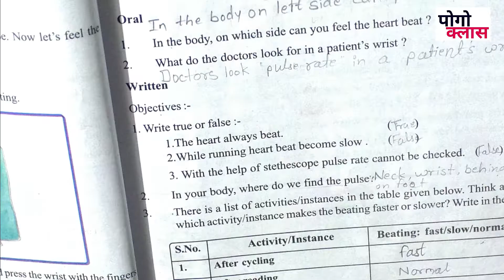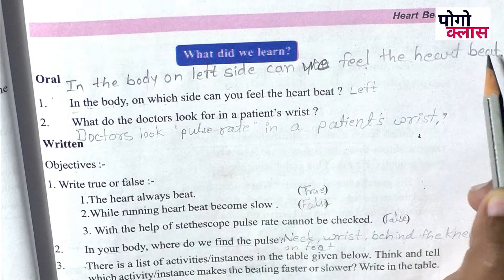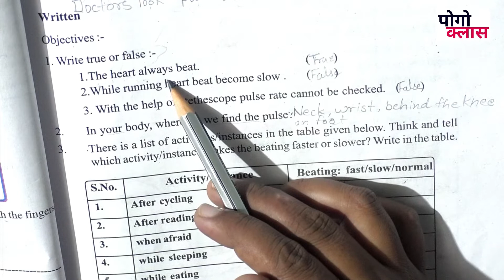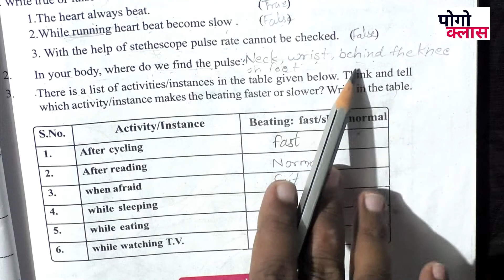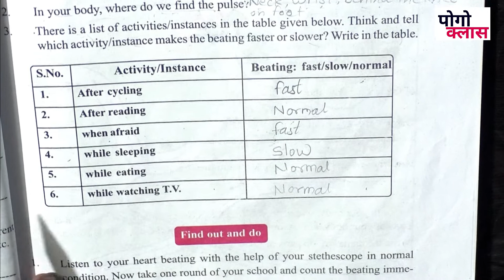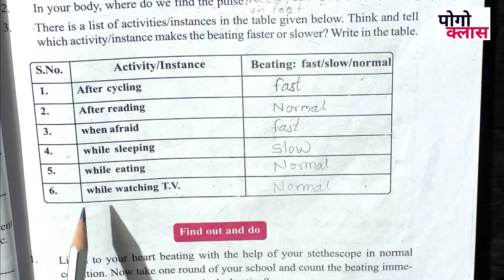evs class 4 chapter 7 heart beat exercise c. g. govt. english medium book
evs class 4 chapter 7 heart beat exercise c. g. govt. english medium book pogoclass Copyright Disclaimer Under Section 107 of the Copyright Act 1976, allowance is made for 'Fair Use' for purposes such as criticism, comment, news reporting, teaching, scholarship, and research, Fair use is a permitted by copyright statute that might otherwise be infringing, Non-profit, educational or personal use tips the balance in favor of fair use